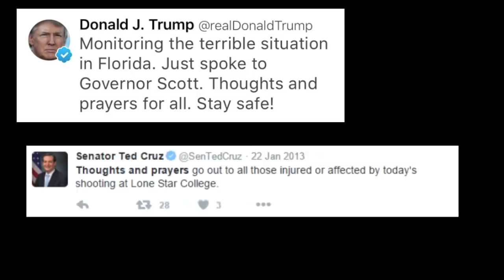Fortunate Fall - Thoughts and Prayers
Thoughts and Prayers is a track off of Fortunate Fall's 2018 full length The Black Party.  The song covers gun violence, in particular how it is mitigated by politicians and the state at the cost of our safety.

Thoughts and Prayers

Repeating empty words
Relying on deflection
Duplicitous response
Toe the line until the next election

buying time until attention runs out
Endless stream of vapid distractions
Paid to keep the peace and get out of the way
Perpetuation that requires inaction

It dies down then it happens again
Another shooter out for revenge
On a system that will always win
A machine that profits at our expense

Recycle empty words
The power of deflection
Focus on the next scare
Cover up the infection

Place the blame on another scape goat
Continue to demonize mental illness
Toxicity trickles from the top
A culture that encourages this sickness

Sales climb alongside the death toll
Fight for the country's fallen soul

We climb deeper into this hole
A fractured mess on the payroll

to tear down these walls that support today
This is the time-
to rewrite this book a different fucking way

Corruption comes in different forms
As long as markets perform
We turn a blind eye to the truth
Prepare for the next storm